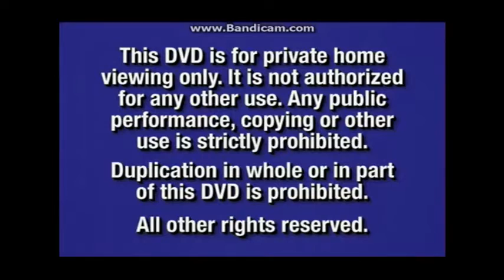Opening To The Wild Thornberrys Movie 2003 DVD (Disney and Pixar Version)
What If Disney and Pixar released the 2003 DVD of The Wild Thornberrys Movie instead of Paramount?
Note: This Video is Fan-made